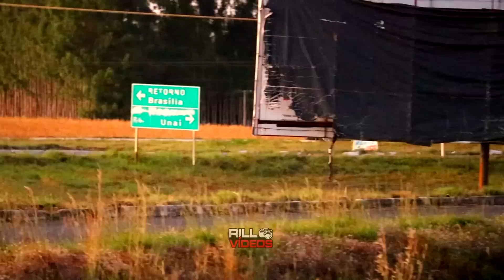QUEBROU O CAMINHÃO CHEGANDO A NOITE - MOTORA FICOU EM APUROS - TIVEMOS QUE AJUDAR ELE!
Finalizando mais uma série da Safra da Batata 2023, fomos filmar um Bob na caixaria club e ele estragou no meio da perseguição! - Fomos ajudar o motora que ficou em apuros na noite